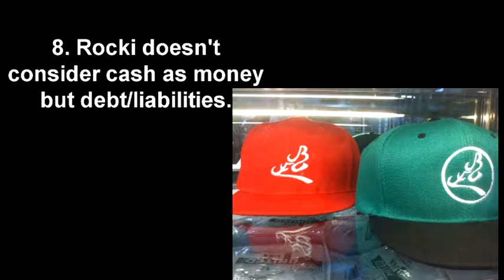Facts about Rocki 2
10 Facts you may didn't know about Rocki
Black Elite Enterprise
Publish: ucc Charles A. Smith Jr.